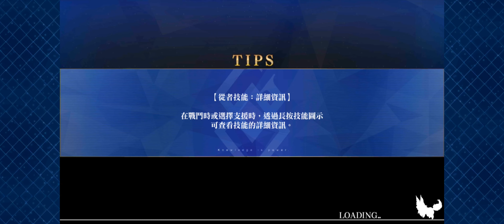繁中FGO2.5-2主線愛神阿芙蘿黛蒂，莉莉絲3T無令咒